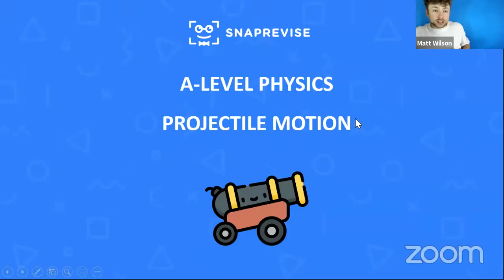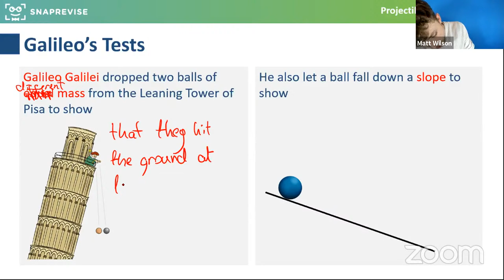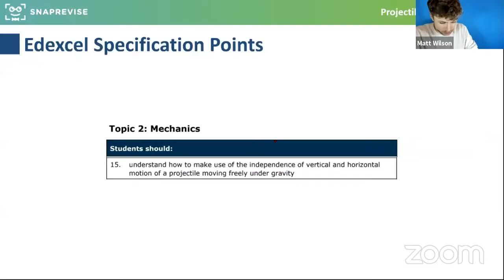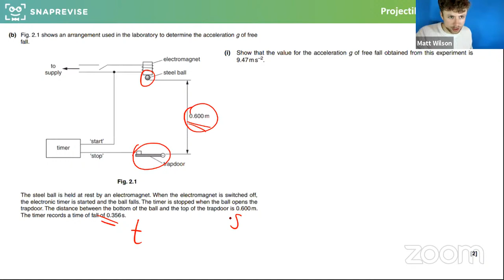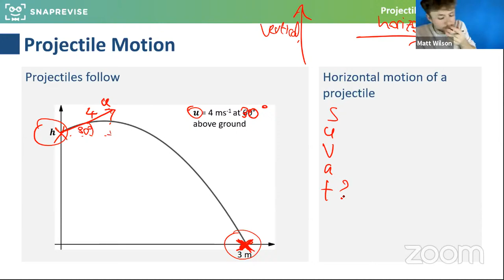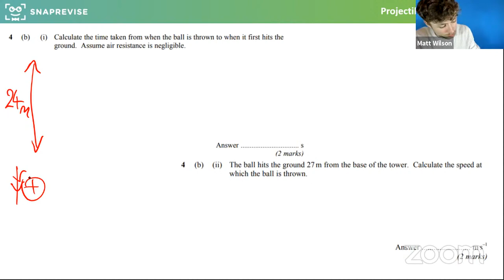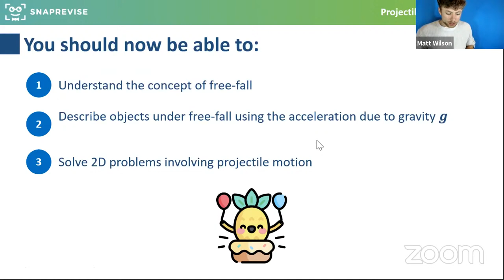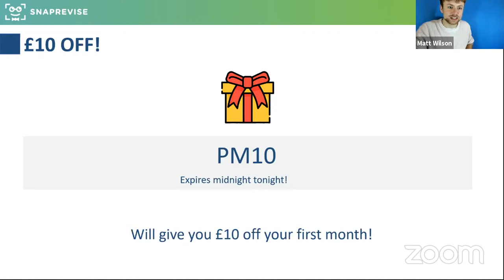A-level Physics Sunday Sessions: Projectile Motion | Revision Webclass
Hosted by our Head of Physics Matt W, in this webclass, you’ll tackle questions together in a fun and interactive way on the topic Projectile Motion.

0:00 - Intro
6:47 - About Me
7:08 - Giveaways
7:41 - Objectives
8:10 - Recap
12:20 - Spec Points
12:47 - Galileo's Tests
17:51 - Free Fall
25:06 - Conceptual Question
36:26 - Projectile Motion
46:12 - Exam Question
58:38 - SnapRevise Walkthrough
1:04:56 - Discount Code